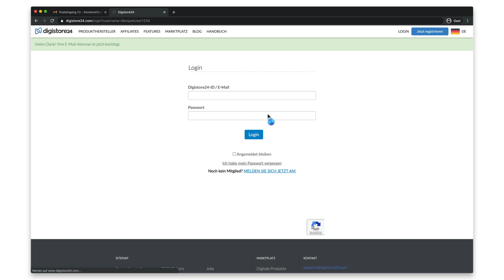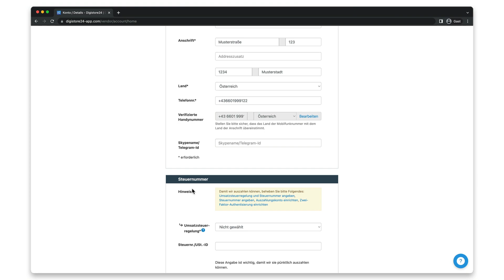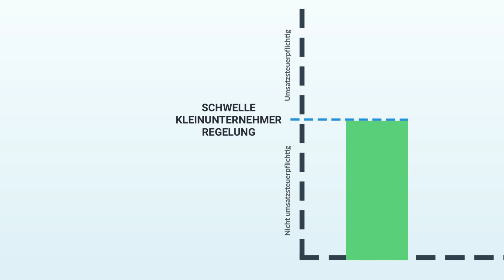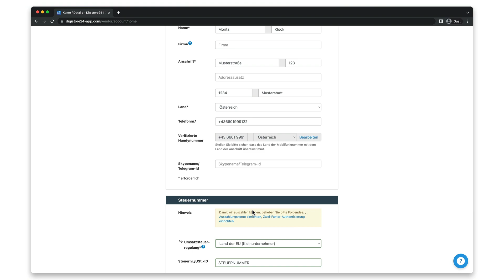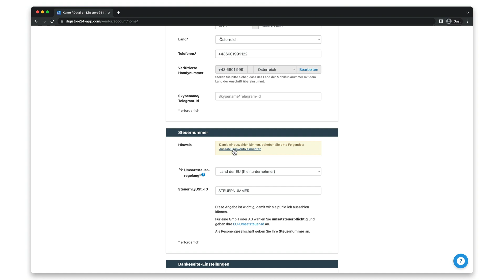Digistore24-Account erstellen und einrichten | Über Digistore24 Produkte verkaufen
Digistore24 Anleitung: In diesem Video erfährst du Schritt für Schritt, wie du deinen neu erstellten Digistore24-Account fertig einrichtest, um über Digistore24 Produkte verkaufen zu können.

Du bist noch nicht auf Digistore24 registriert? Öffne hierzu klicke hier rechts oben auf "Jetzt registrieren" und folge den weiteren Schritten.

Du möchtest noch mehr lernen? Dann schau in unserer Doku vorbei

Hast du Fragen zur Einrichtung deines Digistore24-Accounts? Dann lass uns gerne einen Kommentar da!